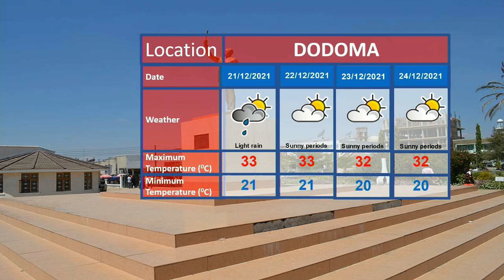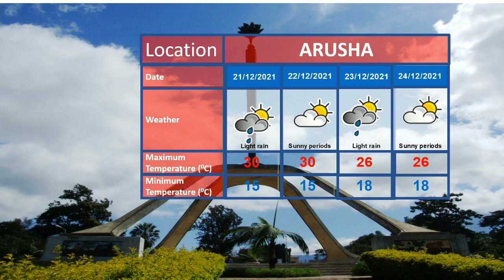TANZANIA WEATHER FORECAST 19/12/2021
Weather forecast for the next 24 hours starting at 21:00 tonight 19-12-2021 presented by the weather analyst Ramadhani Omary.